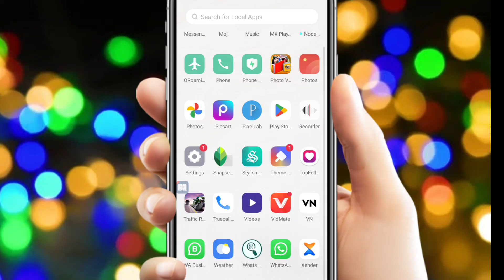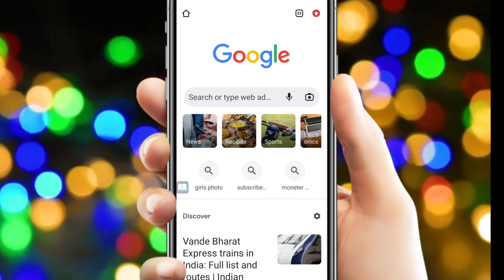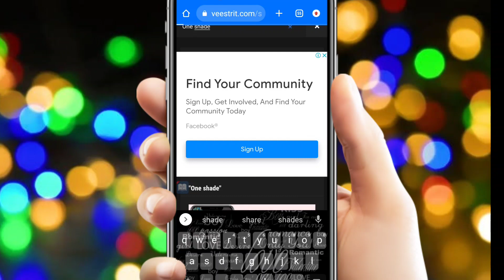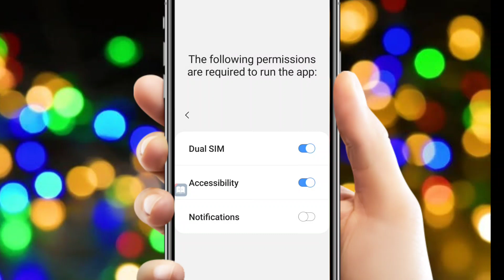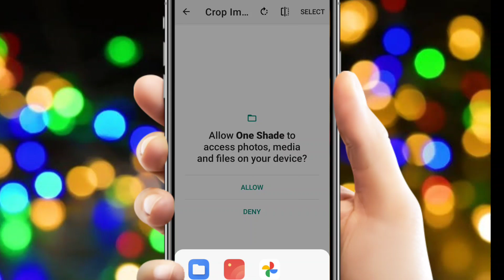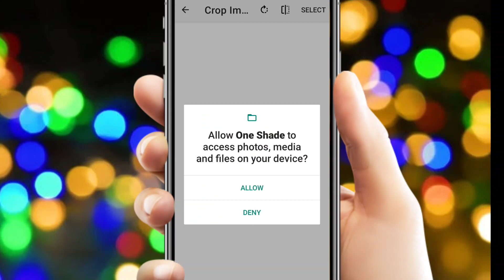Notification पर अपना Photo कैसे लगाएं | How to apply notification photo any Android device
notification photo,how to apply notification photo kesa lageya, android phone ma notification por photo kesa lageya, apply photo, apply notification photo,